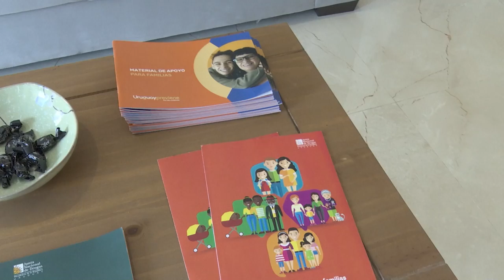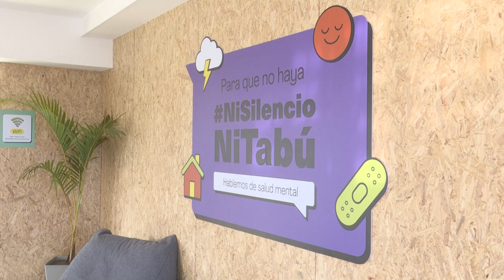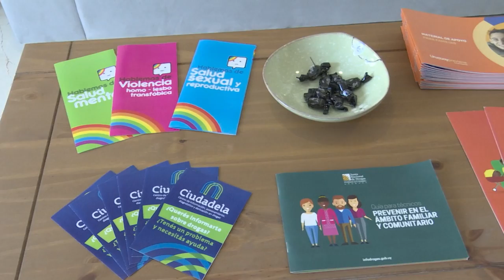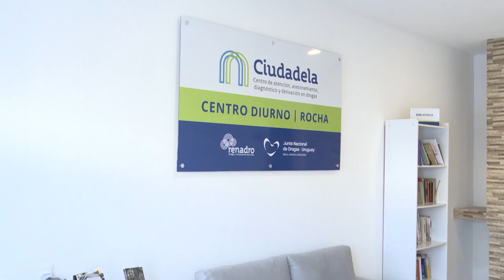ROCHA, DISPOSITIVO CIUDADELA EN MODALIDAD DIURNA PARA LA ATENCIÓN INTEGRAL DE ADICCIONES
QUEDÓ INAUGURADO EN ROCHA DISPOSITIVO CIUDADELA EN MODALIDAD DIURNA PARA LA ATENCIÓN INTEGRAL DE ADICCIONES

Con la participación del Presidente de la República, Luis Lacalle Pou, quedó inaugurado este miércoles 31 de julio el Dispositivo Ciudadela en la ciudad de Rocha.

Se enmarca en el Plan Nacional de Salud Mental y Adicciones impulsado desde el gobierno nacional y que cuenta con el trabajo mancomunado de diferentes instituciones.

En ese sentido, el Primer Mandatario indicó que por primera vez, en la última Rendición de Cuentas, se aprobó la ejecución de 20 millones de dólares para el fortalecimiento de estas áreas.

"Acá no hay un gasto, hay una inversión en salud y en vida", sostuvo Lacalle.

Asimismo, destacó las palabras expresadas en la ocasión por el Presidente (I) de ASSE, Néstor Graña Argañaraz, en cuanto a la importancia de la descentralización de la atención de las adicciones.

En ese aspecto, Graña aludió a las comunidades terapéuticas que ya se encuentran en funcionamiento en diferentes departamentos y las que están previstas para su próxima apertura.

En tanto, el Presidente de la Junta Nacional de Drogas, Daniel Radío, enfatizó la importancia de la participación, además de ASSE, del prestador de salud privado Comero, apoyando este Dispositivo de impronta interinstitucional.

Radío subrayó la importancia de trabajar contra el estigma hacia los usuarios problemáticos de drogas e hizo hincapié en la gestión de riesgos y la disminución de daños en la convivencia.

Presidencia de la República a través Junta Nacional de Drogas, la Red Nacional de Drogas, el Ministerio de Desarrollo Social, el Ministerio de Salud Pública, ASSE y Comero, son las instituciones que trabajarán de forma coordinada en este Dispositivo inaugurado en Rocha.